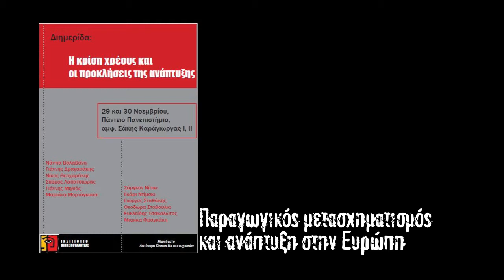Πώς θα ξεφύγουμε από την παγίδα της υπερχρέωσης; Σταθούλια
Φωτογραφίες-βίντεο
Άγγελος Καλοδούκας
Πώς θα ξεφύγουμε από την παγίδα της υπερχρέωσης;
Το Ινστιτούτο Νίκος Πουλατζάς και η Αυτόνομη Κίνηση Μεταπτυχιακών διοργάνωσαν στο Πάντειο Πανεπιστήμιο διημερίδα (29-30/11/2013) με θέμα «Η κρίση χρέους και οι προκλήσεις της ανάπτυξης». Στην διημερίδα μίλησαν 12 ομιλητές σε τρεις θεματικές:
Η πολιτική οικονομία του δημόσιου χρέους.
Παραγωγικός μετασχηματισμός και ανάπτυξη στην Ευρώπη.
Από το σύνολο των 12 ομιλιών σας παρουσιάζουμε (ενδεικτικά και όχι αξιολογικά) τρεις απ' αυτές. Τις δυο από τη θεματική «Πώς θα ξεφύγουμε από την παγίδα της υπερχρέωσης;» με τους Γιάννη Μηλιό, καθηγητή οικονομικών στο ΕΜΠ, υπεύθυνο Τμήματος Οικονομικής Πολιτικής του ΣΥΡΙΖΑ και τον Σπύρο Λαπατσιώρα, λέκτορα στο Πανεπιστήμιο Κρήτης. Από τη θεματική «Παραγωγικός μετασχηματισμός και ανάπτυξη στην Ευρώπη» την εισήγηση της Θεοδώρα Σταθούλια, πολιτική επιστήμονα, ερευνήτρια σε ζητήματα επιστήμης της πληροφορίας.